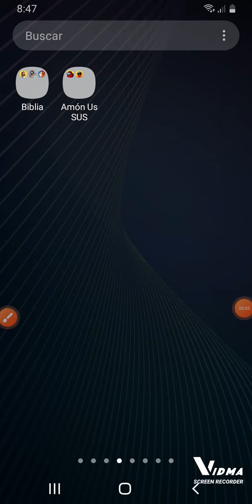6 de noviembre de 2022